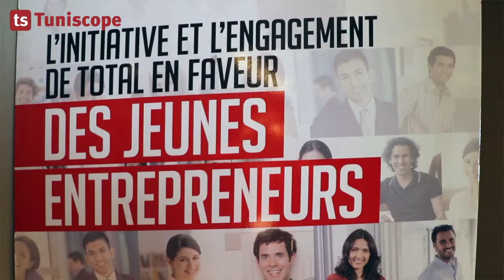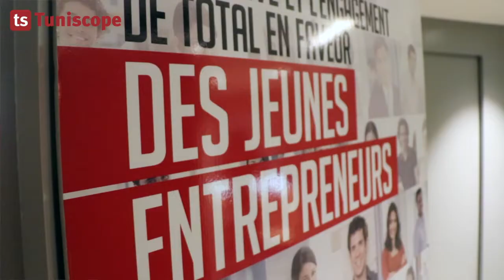Lancement d'une nouvelle édidtion du Challenge Startuppeur de l'Annee par Total en Afrique